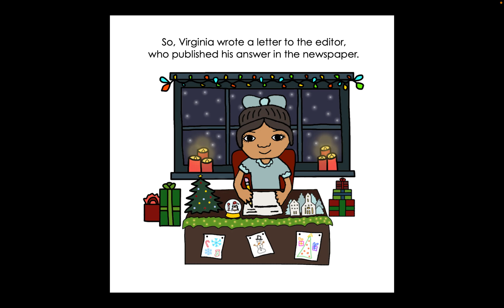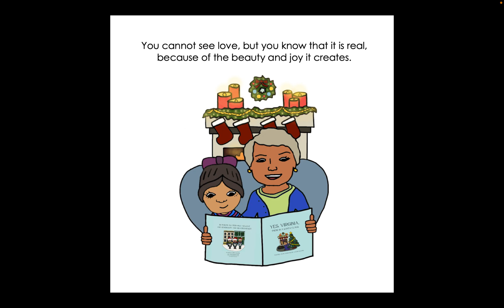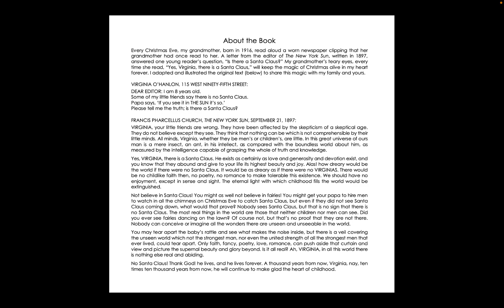Yes, Virginia, There is a Santa Claus | Read Aloud Christmas Book for Kids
Yes, Virginia, There is a Santa Claus read along video adapted and illustrated by Lauren Martin.

Yes, Virginia, there is a Santa Claus is a classic children's book for kids, teens and adults to remember: "Yes, there is a Santa Claus. He exists as certainly as love, generosity and devotion exist...The most real things in this world are those that no child or adult can see...One hundred thousand years from now, he will continue to live in the hearts of children and bring joy to all the children at heart."

How do you make your kids believe in Santa again? Yes, Virginia, there is a Santa Claus is the best children's book to answer the question: "Is Santa Claus Real?" Read this non-religious Christmas book about Santa alongside The Night Before Christmas and The Polar Express to create a new Christmas Eve tradition as you reignite the true spirit of Christmas and the magic of Santa.

In 1897, a little girl named Virginia wrote a letter to The New York Sun to ask, "Is Santa Real?" The newspaper 's editor, Francis Pharcellus Church, published his now famous response,Yes, Virginia, there is a Santa Claus. Lauren Martin has adapted and illustrated the beautiful words in this public domain work to share the powerful message with children and adults of all ages as a perfect way to respond to any child who doesn't believe in Santa Claus or has lost the magic of Christmas.

The original newspaper editorial text and image are in the public domain. All illustrations and adapted text in this book are by Lauren Martin. For this reason, no part of this book may be used, reproduced, distributed, or transmitted in any form or by any means, electronic or mechanical, including photocopying, recording, or by any information storage or retrieval system, without the prior written permission of the author.

For many, Christmas feels like a commercial holiday, even a financial burden, completely devoid of spiritual value. Yes, Virginia, there is a Santa Claus reminds us that Santa is not a mythical delivery man of superficial consumerism and material goods. He is the tangible reminder that wishes do come true and joy can appear out of thin air, if only we take the time to foster it. Christmas is not about material gifts. It is a reminder that life is a gift. Our existence is a miracle. Every day is an opportunity for salvation and rebirth. Every moment is a chance to intentionally foster love and joy. Every year, Santa Claus reminds all of us to enthusiastically expect the impossible and to believe in the unseen. For the existence of that which cannot be seen - love, joy, wonder, hope, excitement and Santa Claus himself – are the very things that make life worth living. Witnessing a child’s excitement on Christmas morning reminds us that life is full of miracles. Only by seeing the world anew through a child’s eyes, can we once again become aware of the magic that exists in our daily lives.

Yes, Virginia, there is a Santa Claus is the best Christmas children's picture book to use to respond to kids from five to ten to twelve years old who ask, "Is Santa Real?" If you don't know what to do when your child doesn't believe in Santa Claus anymore, let the beautiful words and illustrations of Yes, Virginia, there is a Santa Claus remind children, teens and adults of any age to believe in Santa and the true spirit of Christmas (xmas).